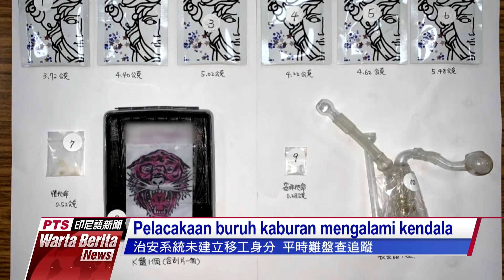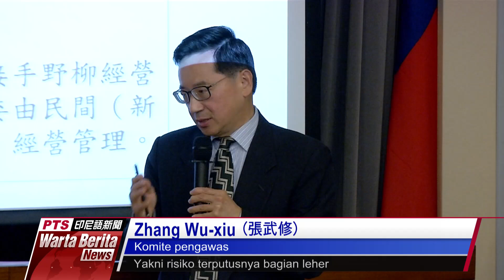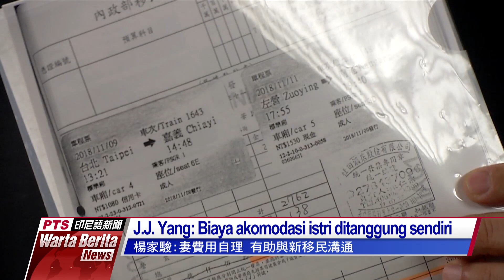20181212 Warta Berita PTS 公視印尼語新聞